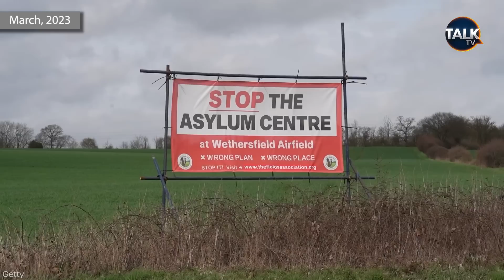Every Time The Government Claimed To Have Solved The Migrant Crisis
The Bibby Stockholm accommodation barge arrived this week as part of the Government’s latest plan for UK migrants

The boat is now in UK waters, but won’t be ready until summer where it will stay at Portland Port in Dorset for 18 month costing the taxpayer £20,000 a day. In contrast, hotels for migrants cost £5.6 million a day.

The 222 bedrooms could house 500 male asylum seekers but some MPs and campaigners aren’t happy.

And it’s not the Government’s first ‘solution’ to the problem…Here’s all the times The Government claimed to have solved the migrant crisis.